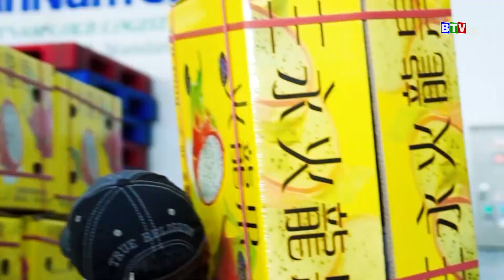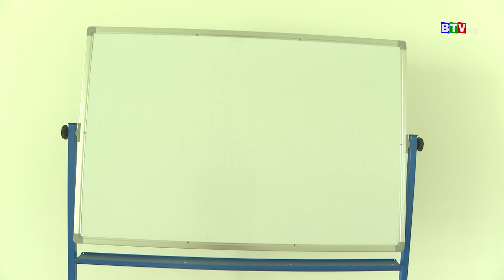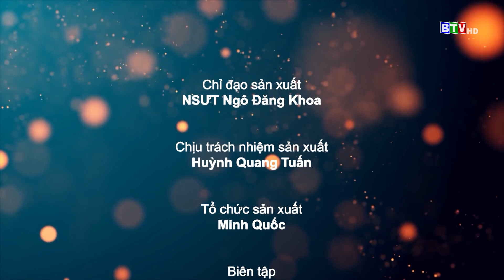[BTV] - Đi lên từ tuổi thơ cơ cực | Phụ nữ khởi nghiệp